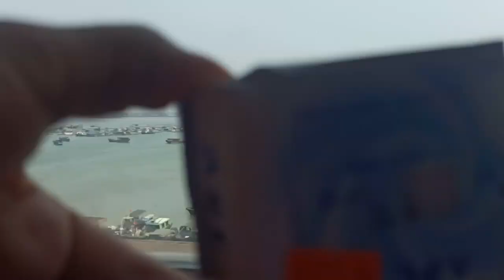SHANJING HOTEL INFRONT VIEW